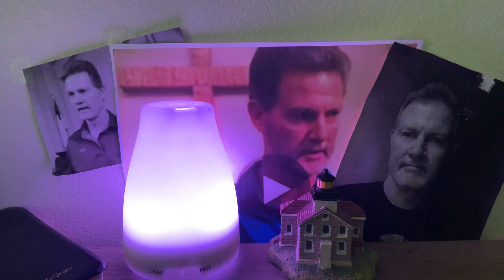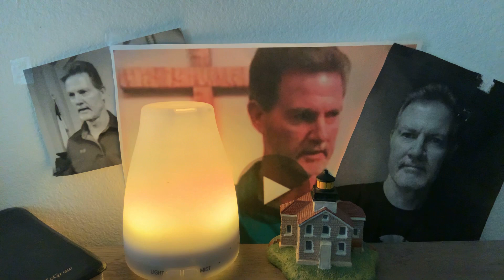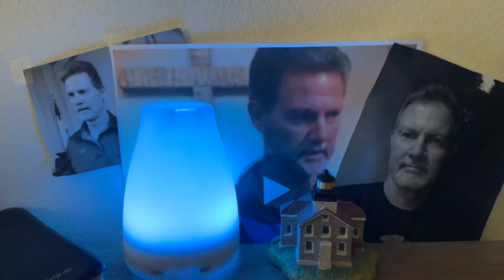The Question of Faith